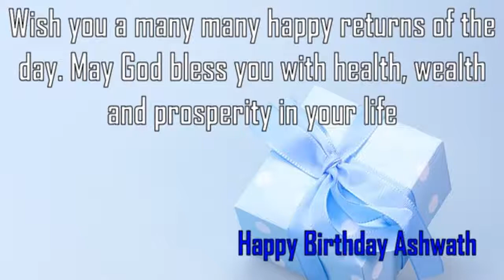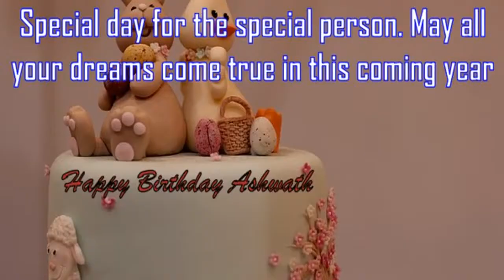Happy Birthday Ashwath Image Wishes✔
Happy Birthday Ashwath Images. Send Personalized happy birthday wishes to Ashwath in 1 min by visiting
GreetName has thousands of image templates to choose from based on gender, age, and relationship. Pick the best image template. Enter Your Name and click 'Generate Personalized Image' button. You can share Ashwath picture birthday wishes to any social network such as Facebook status, Whatsapp status, Instagram, Twitter, Google+, etc